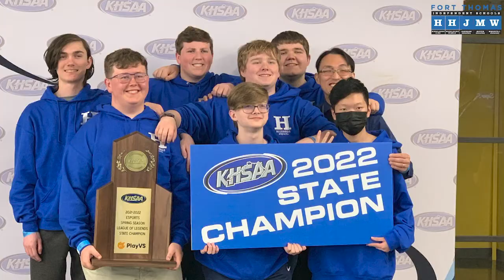Community Engagement in Fort Thomas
Schools are the heartbeat of our great city.

Please take a few minutes to watch this video that explores how we have strengthened community engagement across our five schools.